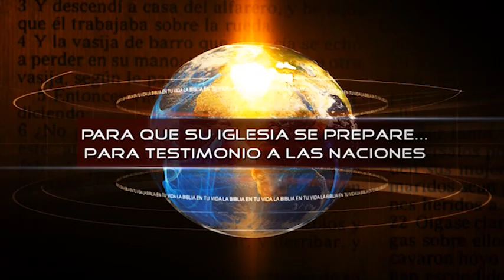"VIGILIA DE FIN DE AÑO 2013-2014 LA PAZ - BOLIVIA" DISCO 4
🚰💧 PEAC 0667
🥖 Maná del
0985-VPE

      📖 Basado en:
     ▪️ La Biblia
     ⏱️ Duración
          00:59:47

📌 Acueducto del Estanque de Arriba, en el Camino de la Heredad del Lavador.